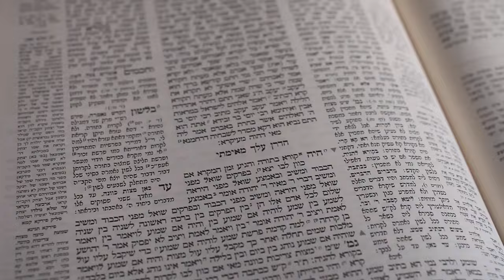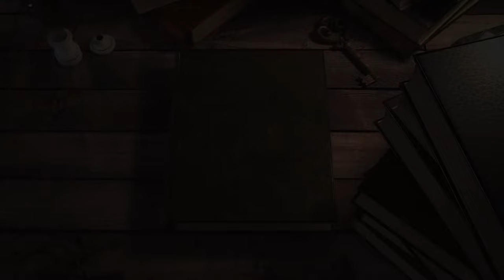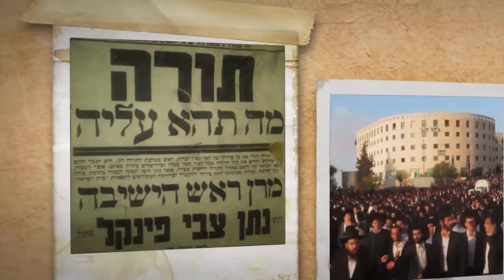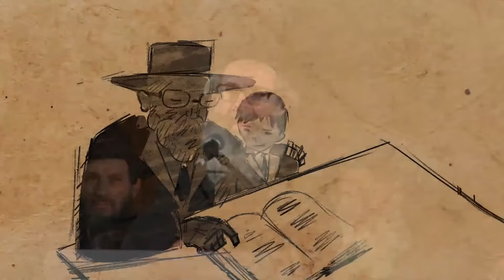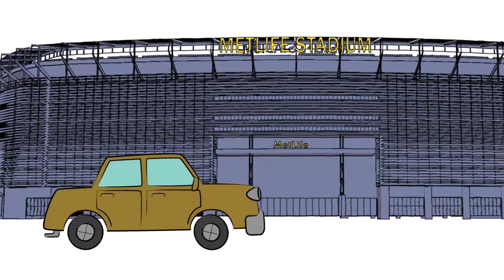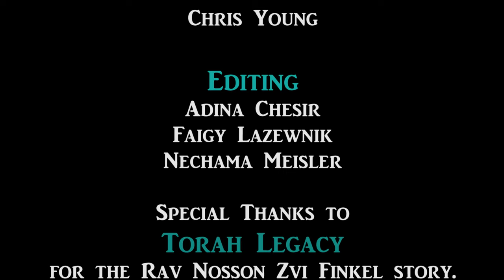Living Lessons Volume 7: Masmidei Hasiyum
Living Lessons- Masmidei Hasiyum
Illustrated stories and limudim brought to life through animation
Narrated by Rabbi Paysach Krohn
Directed by CJ (Chananya) Kramer
Produced by Kolrom Animation Studios